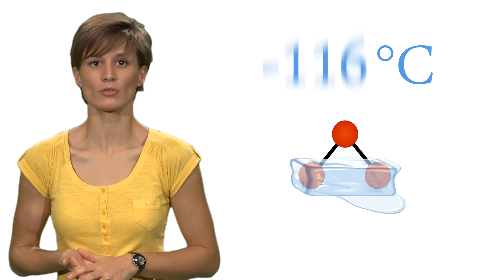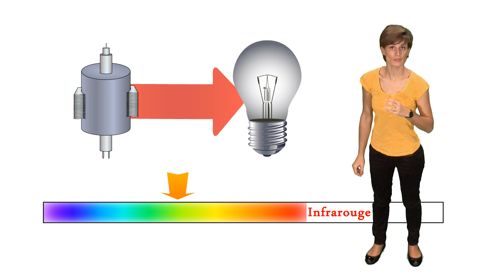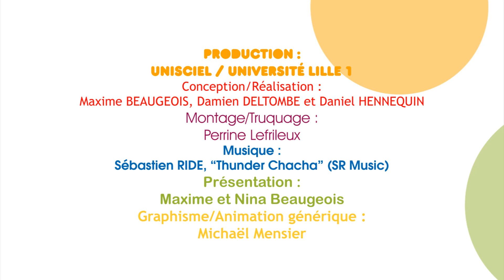KEZAKO : Comment fonctionne un micro-onde?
Kezako est la série documentaire qui répond à vos questions de science. Dans cet épisode, on explique le principe de fonctionnement d'un micro-onde et la différence par rapport à un four traditionnel.

Catégorie: Physique